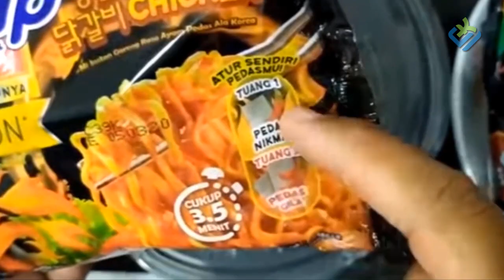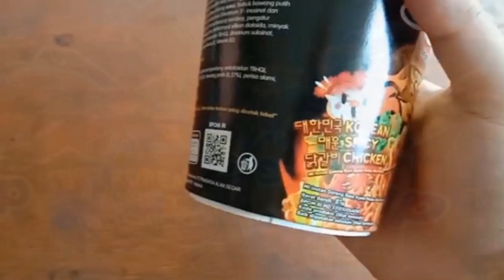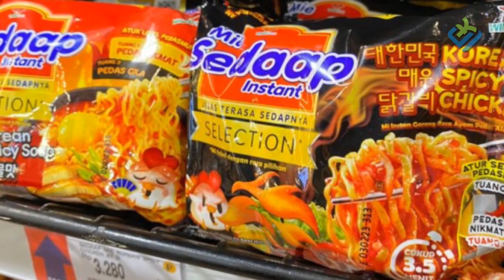Mie Sedaap Ditarik Di Hong Kong! Ternyata Mengandung Zat Berbahaya Ini...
Hai semuanya masih bersama Mr Eska. Media Indonesia dikejutkan oleh berita yang menyebutkan jika Center for Food Safety (CFS) yang merupakan Departemen Makanan dan Kebersihan Lingkungan Hong Kong melarang peredaran Mie Sedaap Korean Spicy Chicken. Dalam keterangan resmi CFS, disampaikan bahwa sampel mie yang diuji ditemukan kandungan pestisid, etilen oksida.